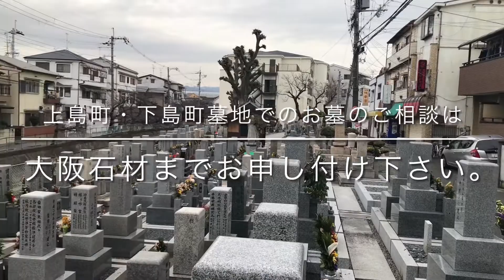上島町・下島町墓地（門真市）のご紹介。大阪のお墓霊園案内。